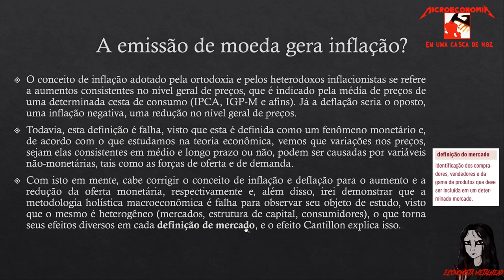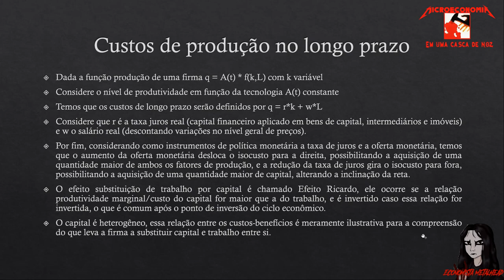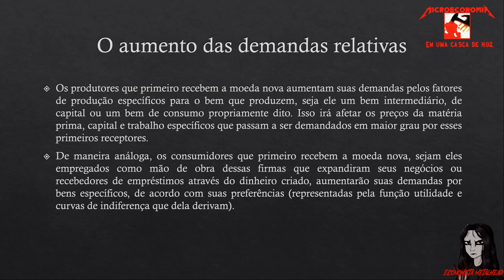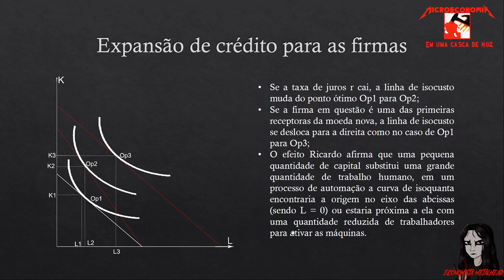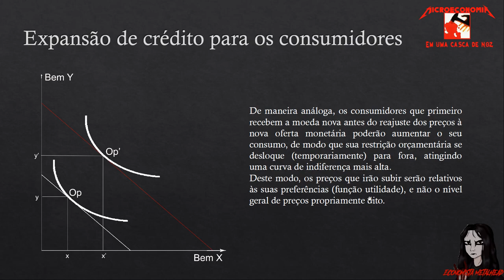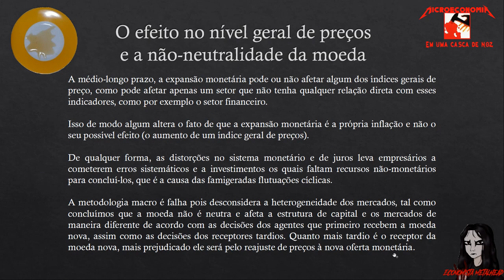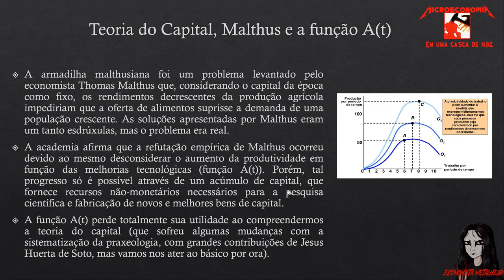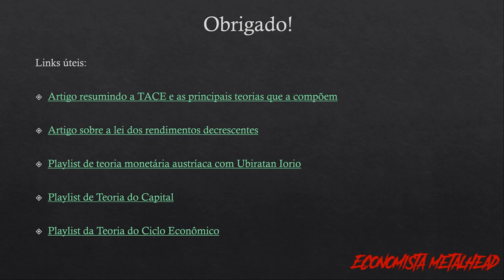Microeconomia Aplicada: Efeito Cantillon e Efeito Ricardo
Ensaio sobre a origem da moeda: [censurado]/wp-content/uploads/2017/08/Sobre-A-Origem-Do-Dinheiro-Carl-Menger-1.pdf

Spex da máquina mortífera (Warrior):
GPU: GeForce GTX 1060 6GB
CPU: Intel(R) Core(TM) i7-3770 CPU @ 3.4GHz
Memory: 16 GB RAM (1600MHz)
Current resolution: 1920 x 1080, 60Hz
Operating system: Microsoft Windows 10 Pro